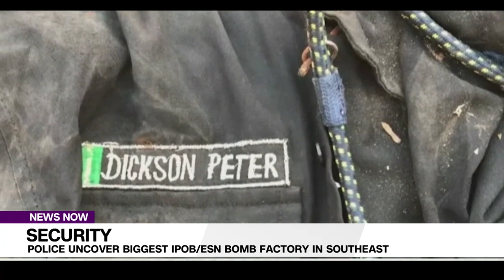Police Uncover Biggest IPOB/ESN Bomb Factory In Southeast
The Police in Ebonyi State said they have uncovered the biggest bomb factory in the southeast operated by the Indigenous People of Biafra(IPOB) and its militia arm, Eastern Security Network(ESN).